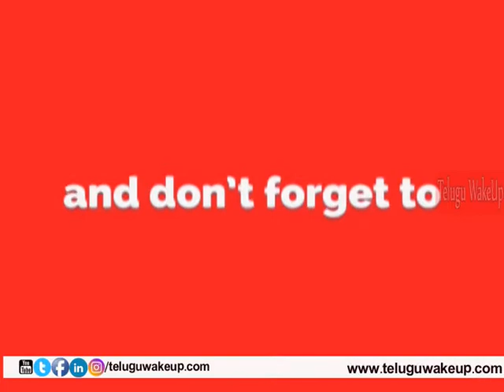Chitkaalu||Best Chitkaalu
For Any Copy Right Issue Or Enquiry Contact Us At and One Of Our Social media network Once We have received Your message and determined Your The proper Owner Of This Content We Will have It Removed For Sure There is No Copyright infringement intended for the song or picture.
This Video is Entertainment and Video Information Based Purpose and this video is created on the bases of net Articles and some images used in this video is for reference purpose only .

This Video Is Only For Knowledge and Entertainment Based.

I am Here By Declare That All Images Use To Make This Video Is From Google Search

Google Advanced Search is used to find all images,Usage Rights Free To Use Share or Modify Like Watch and Subscribe.Copyright declaimer Under Section 107 of the copyright act 1976 allowance is made for use for purpose such as criticism,comment,news reporting,teaching and research.

Telugu WakeUp  is one of the Entertainment  YouTube Channel. This channel will provide the Interesting Topics about The World, Technology and Fun, Entertainment of all South Indian Cinema Celebrities., Filmy Gossips and Filmy News. Enjoy the videos and music you love, upload original content, and share it all with friends, family, and the world on YouTube. In the event that you need to get all these enjoyment at one stop, then you have to stop at Telugu WakeUp YouTube Channel.

And Also Provide Kitchen Tips,Health Tips, Beauty Tips And History, Agri Informations and Other Topics.